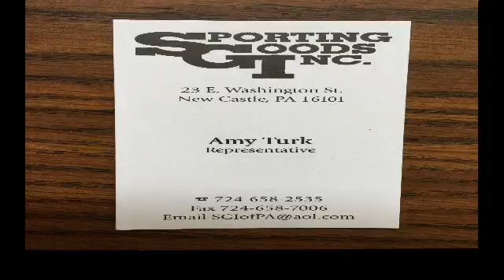NCTV45’S CEDARS SPORTS CORNER WEDNESDAY AUGUST 5 2020